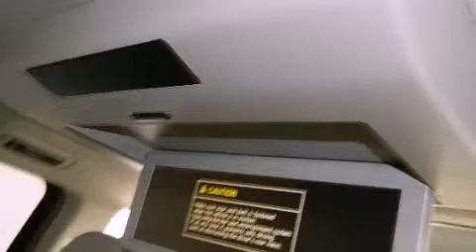2012 Toyota Sienna Katy TX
Year : 2012
 Make : Toyota
 Model : Sienna
 Engine : V6
 Trans . : Automatic
 Exterior : Salsa Red Pearl

 Interior : Bisque
 Stock : K31890

 2012 Toyota Sienna Katy TX